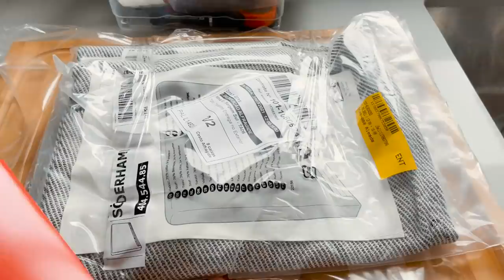MUDÁMOS OFICIALMENTE! *decoração, escritura e detalhes finais* | Inês Rochinha